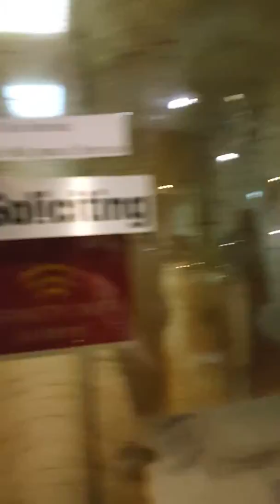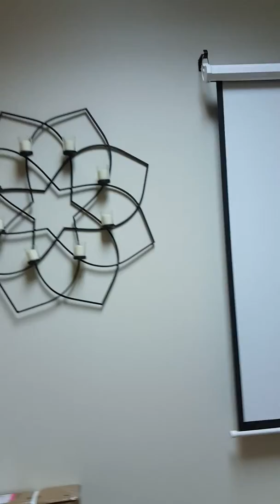ALL STARS BANQUET & RENTAL HALL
Venues, event hall, party rentals, receptions, sweet 16,